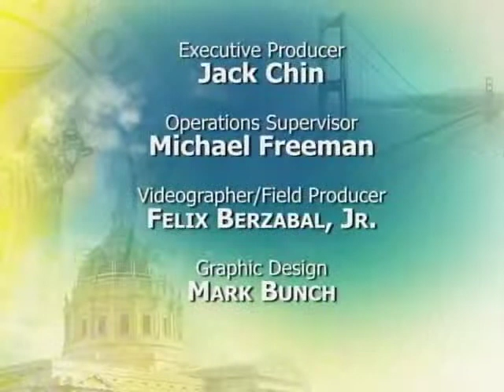Mayor Lee & Supervisor Malia Cohen Break Ground on Bayview Opera House Renovations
Mayor Edwin M. Lee joined by Supervisor Malia Cohen, a representative for House Democratic Leader Nancy Pelosi, the San Francisco Arts Commission, the staff and board of the Bayview Opera House Ruth Williams Memorial Theater (BVOH) and community and municipal partners, kicked off construction for the BVOH building renovations and plaza, a new community gathering place for music and performing arts programs.

Over the next year, the plaza and building will undergo a $5.3 million renovation to improve the BVOH open spaces with greening and landscaping elements, provide ADA access within the building and throughout the grounds and enhance programming options to serve the immediate community as well as the Bay Area arts and culture community.

The most notable change to the building will be the plaza redesign. Designed by acclaimed landscape architect Walter Hood in partnership with Tom Eliot Fisch\Knapp Architects, the renovated plaza will feature a number of amenities to energize the outdoor program area so that it is transformed into a multi-purpose and welcoming cultural and community commons.